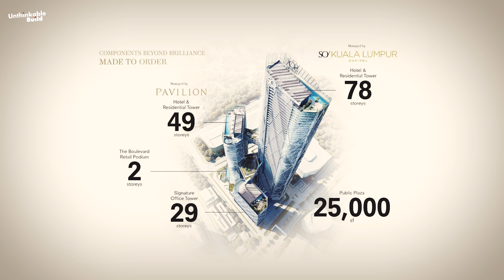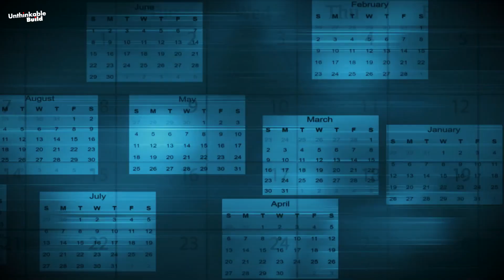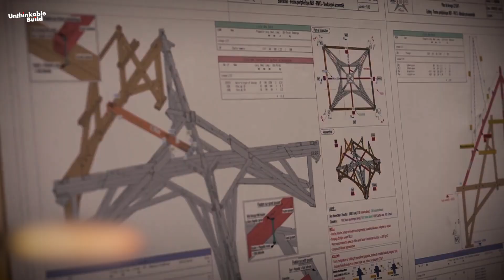10 Biggest Mega Projects Completing in 2024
Discover the world’s most impressive mega construction projects set to be completed in 2024. From towering skyscrapers and iconic stadiums to futuristic transport hubs and historic restorations, these architectural marvels showcase human innovation and engineering brilliance. Watch as we explore 10 of the biggest projects around the globe, including Oxley Towers in Malaysia, Santiago Bernabéu Stadium in Madrid, Toronto’s tallest skyscraper, Sydney Metro expansion, and the Notre Dame restoration in Paris. Perfect for architecture enthusiasts, engineers, and anyone fascinated by mega projects shaping our cities.

0:00 Introduction
00:52 Oxley Towers
01:38 Santiago Bernabéu Stadium
02:25 Kaohsiung Station
03:08 International Land-Sea Center
03:41 The One
03:35 Sydney Metro Expansion
05:24 Four Frankfurt
06:11 The Olympic Venues
07:42 The Seine Clean-Up
08:56 Notre Dame Restoration